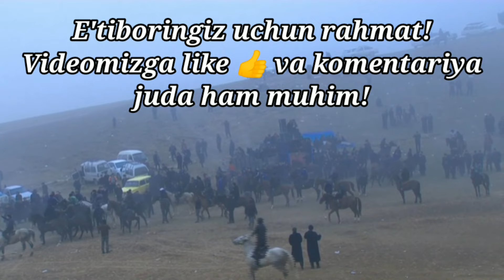Buloqboshi | Avliyo qishlog'ida ko'pkari | Булоқбоши | Авлиё қишлогида кўпкари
Jizzax viloyati G'allaorol tumani Buloqboshi QFY Avliyo qishlog'i Raxmon bobo o'g'li Rahim polvonnikida katta ko'pkari. Ko'pkari sababchilari Rahim polvon o'g'illari Sherzodjon va Hayitjonlarning sunnat to'yi munosabati bilandur.